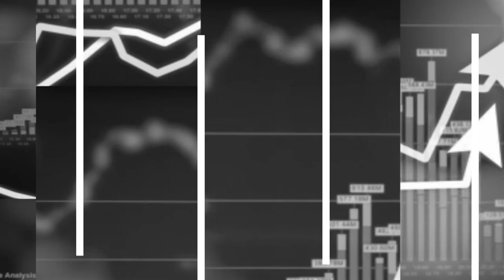Нова сезона - стари проблеми за македонските ски центри (ТВ верзија)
Од осамостојувањето на Македонија речиси секоја власт најавува инвестиции во нови скијачки центри. Заедничко за сите е што бомбастичните планови се презентираат без никаква анализа за влијанието врз животната средина или за хидрометереолошките услови на избраните локации. За секоја планина се реплицираат физибилити студии, реализација - нема. Во исто време веќе постоечките ски центри остануваат со старите проблеми и без никаква инвестиција.